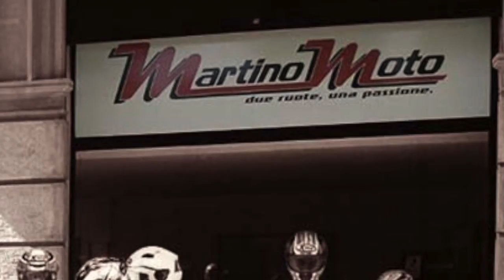Promo Onde Road Music Festival 2016 operazione Crowdfunding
Onde Road Music Festival è una rassegna musicale organizzata annualmente dall'associazione culturale no profit "Acrosss The Universe".